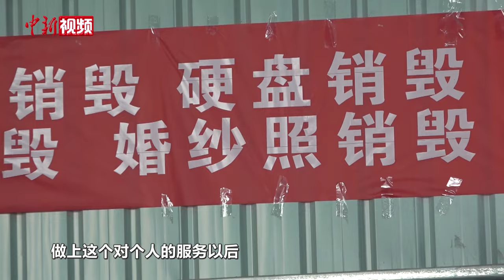“中年大叔”国企离职开厂销毁婚纱照 百元即可“粉碎烦恼”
离婚后婚纱照怎么处理？如何在保护隐私和告别过去间找到最妥当的处理方式？一位名叫刘玮的“中年大叔”，2023年开了一家废弃物品处理厂，专门帮遇到情感问题的客户销毁处理婚纱照。

刘玮在接受中新社采访时告诉记者，销毁婚纱照分为三个步骤：首先跟客户做好确认，然后会对照片的面部进行喷漆遮挡，做完隐私处理后会再跟客户确认一遍，确认无误后，婚纱照就会被放进粉碎机压成碎片，并集中送往电厂进行无害化处理。销毁处理一套婚纱照的花费平均在百元上下，刘玮说希望自己成为一个能够消解烦恼，重启快乐的人。